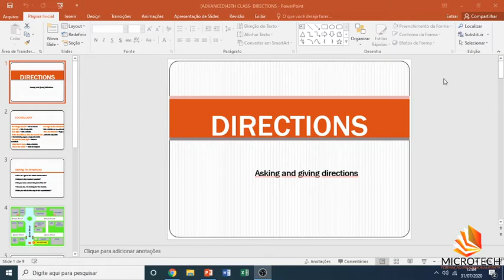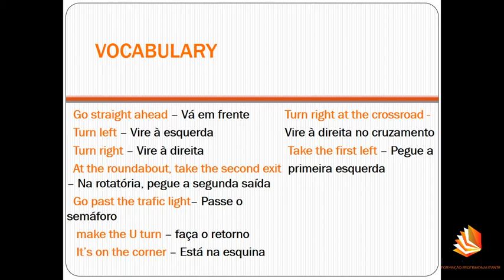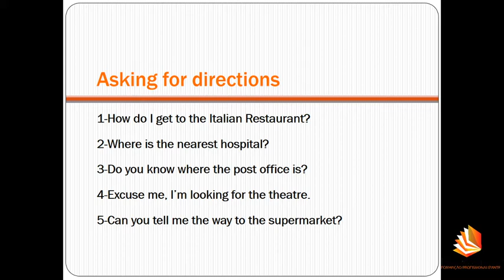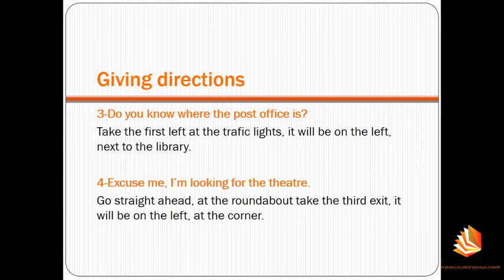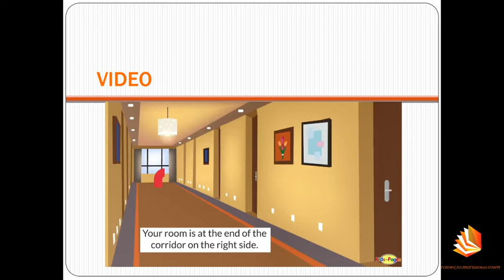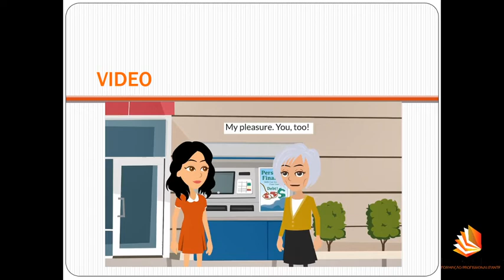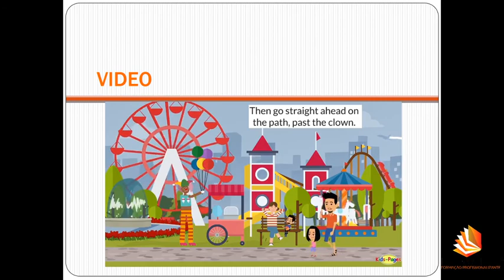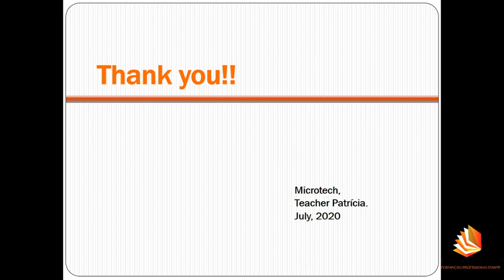43 ADVANCED43RD CLASS DIRECTIONS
Hey everybody! How are you? I hope you're doing great theses days.
Classes are going to be posted every Friday. Be aware and don't forget!
Please, take care of yourselves and stay home with your family.